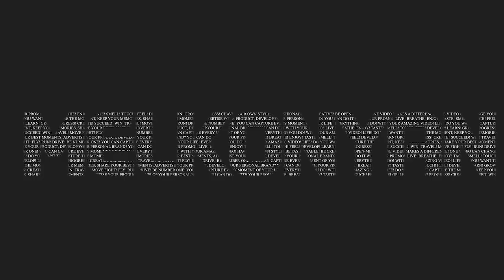LET'S FIND OUT: EGDAR GRIGORYAN vs KAREN MELKONYAN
The heroes of our new episode of the entertainment program “Let’s Find Out” this time were Urartu FC defender Edgar Grigoryan and forward Karen Melkonyan.

Watch the new episode and check your football knowledge with our players.